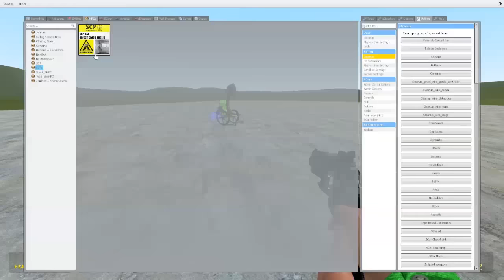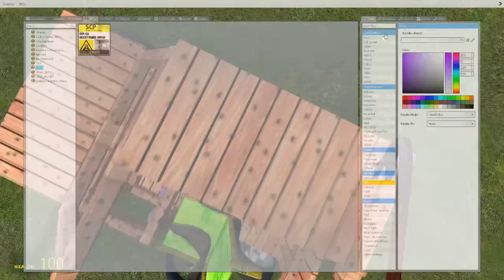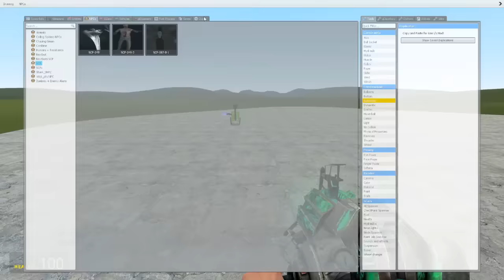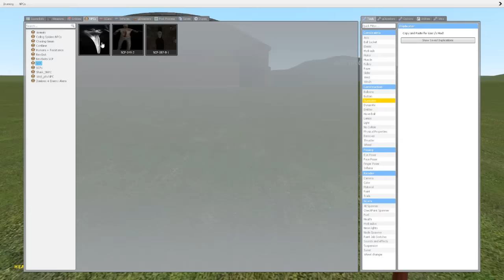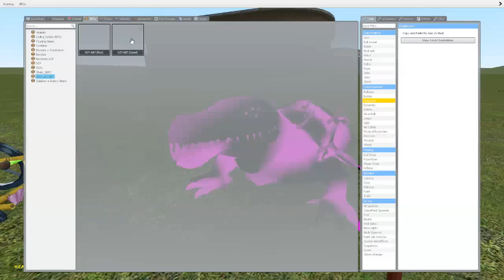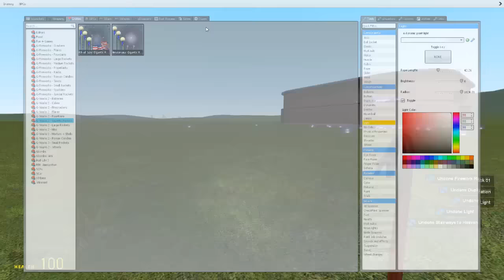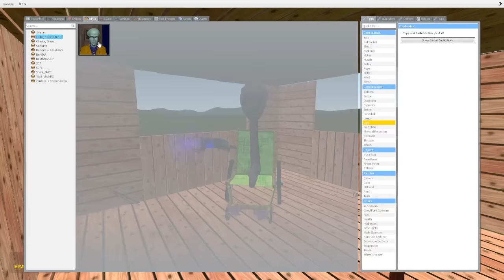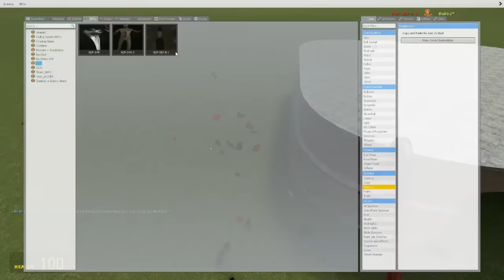CAN GRAM-GRAM SURVIVE THE SCPS? - Garry's Mod Sandbox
Hope you guys enjoy the video! Lol the thumbnail was a little bit much, but it's kinda funny!